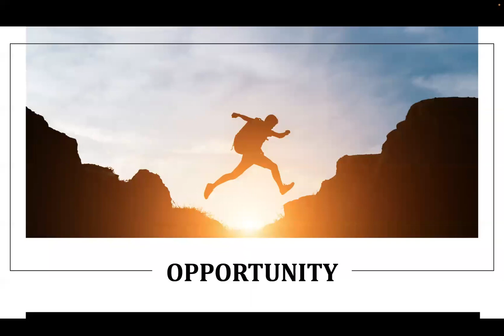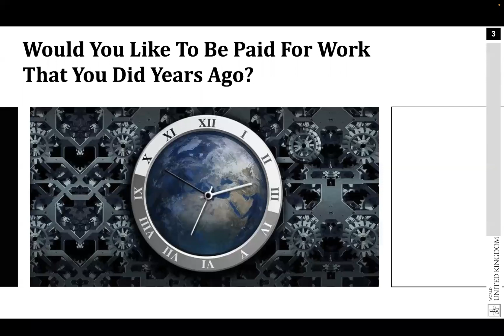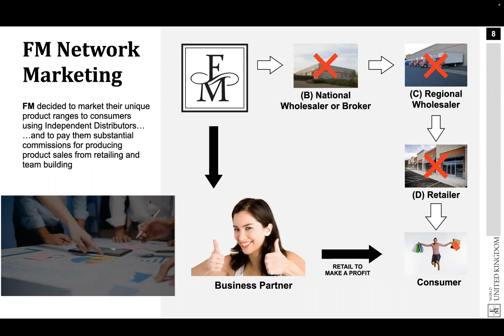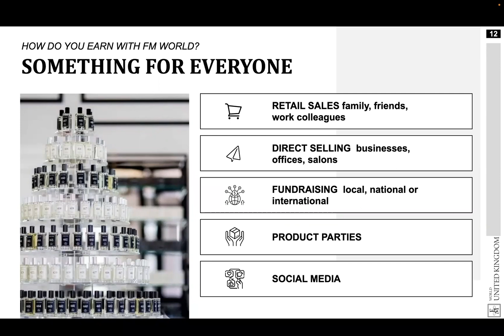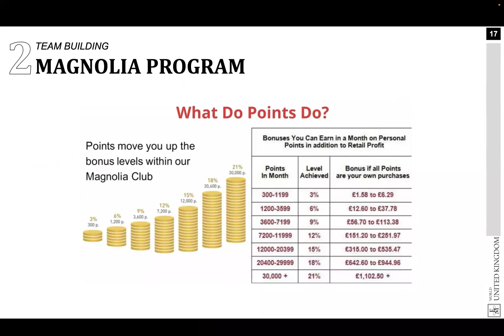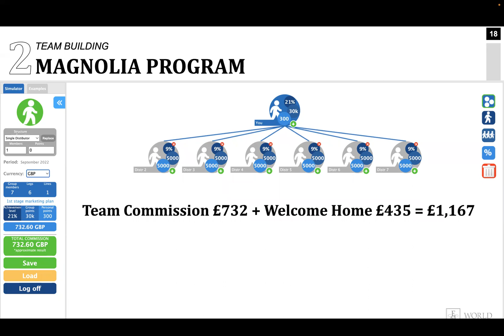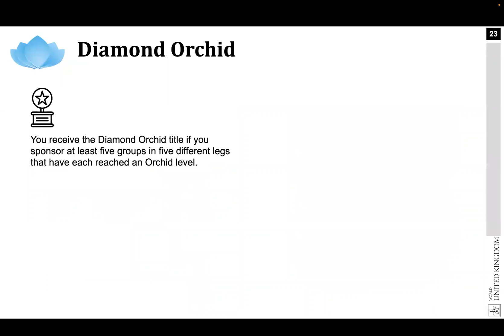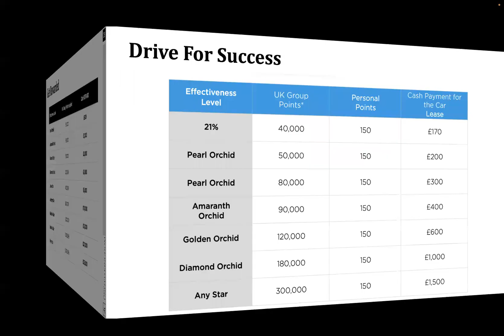FM World UK Business Opportunity Presentation 2023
Now Go Back To The Person Who Sent You This Video And They Will Show You How To Get Started